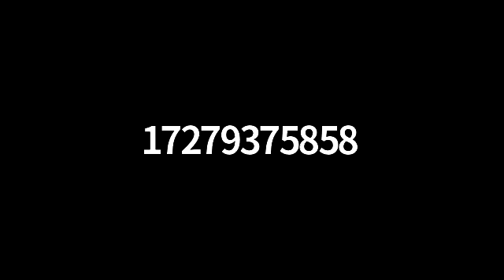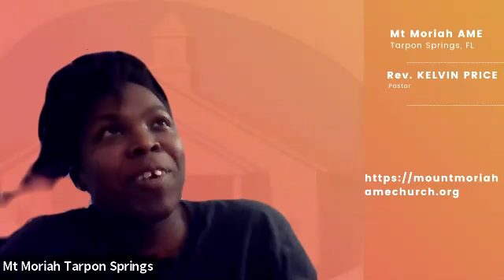Bible Study 11/11/20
We are Mt. Moriah AME in Tarpon Springs, Florida. This is our Bible Study from Wednesday November 11th.